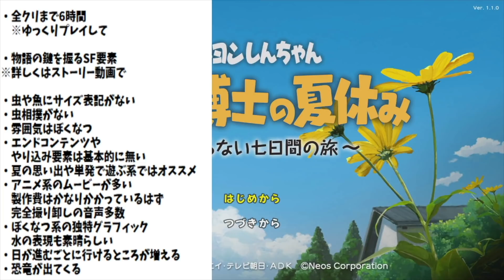【オラ夏】みんな正直どう？全要素遊び尽くし＆完全クリア後の「感想＆本音」申し訳ないがハッキリ言わせてもらう【クレヨンしんちゃん オラと博士の夏休み ～おわらない七日間の旅～/ぼくなつ/ぼくのなつやすみ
本動画はネオス株式会社の許諾を得て配信をしております。

■最近の動画
マリオコラボでフォーチュンクッキー・タヌキデパートが実装される可能性も？

11月～2月「冬の大型アップデート」について。ハーベストで料理機能？クリスマスでプレゼント配り？カーニバルも？

【マイクラ】最新アプデ Ver1.17「洞窟アップデート」のクオリティが凄すぎる！？【マインクラフト/Minecraft】

【地球滅亡 60秒前!】マジ！？〇〇をすると・・・誰もが予想しないとんでもない結果

シュガートース島の島整備！オシャレなエリアを作りたい！完成に向けて最後の追い込みをしていく

はじめてのおつかい！を頼んだ結果とんでもないもモノをしゃちくが買ってきたww

任天堂社長が「次世代機」「新型Switch」の販売について公式回答していた件について

おい！貞子出現！？隠しアプデ発覚！4月4日午前4時44分44秒の恐怖が再びか？

大型アプデで秘密の部屋が解禁される！？博物館・エイブルシスターズ・タヌキ商店のアノ部屋は？

急遽発表されたニンテンドーダイレクトの内容が予想外の展開だった

1マスごとに計算！？ プロの和風デザイナーが作った島がもはや「どうぶつの森」を遥かに超えた作品だった

くるみは「ジンペイ」と「しゃちく」どちらが好きなのか聞いてみた結果・・・

87歳のおばあちゃんが3000時間以上かけた伝説の村のクオリティがマジで凄すぎる

■超おすすめ！予約はこちらから！牧場物語 オリーブタウンと希望の大地 -Switch 【Amazon.co.jp限定予約特典】